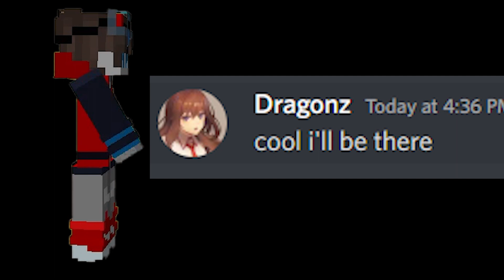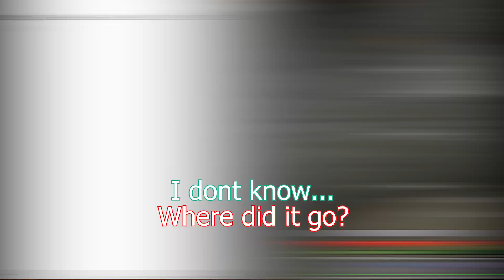Killing The Most OP Player With ONE BLOCK on this Minecraft SMP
No this is not a lifesteal copy! I am not parrot or rekrap or clownpierce ...
THIS IS THE CHEESE SMP SEASON 3 BABYYY!